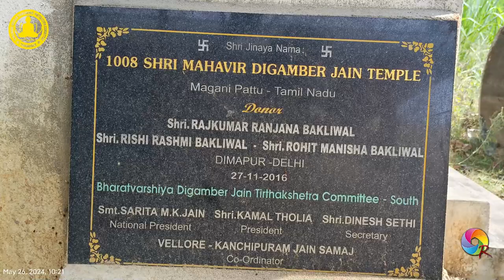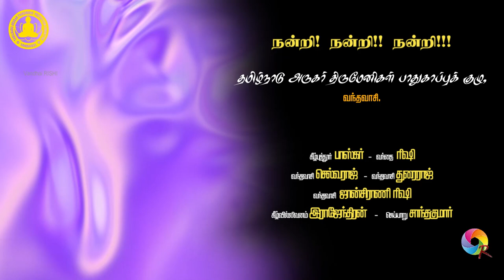6th I ARUGAR POOJA | MAGANIPATTU Village | PERANI SRIDHARAN| Vandhai RISHI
03 - 6th Arugar Pooja - Maganipattu Village - Nemili Taluk - Ranipet District.